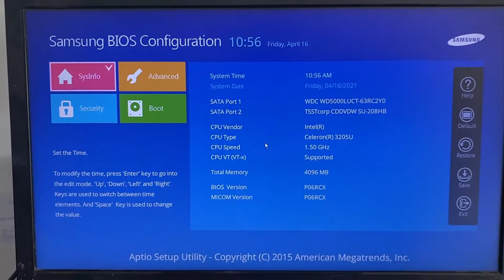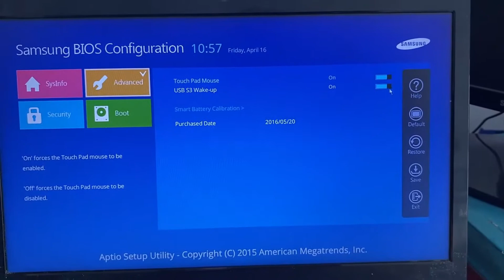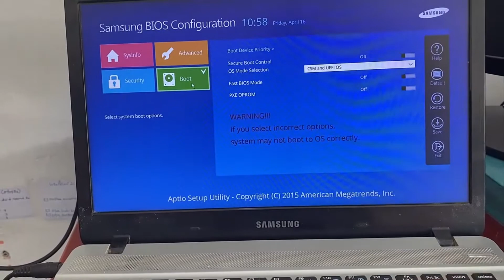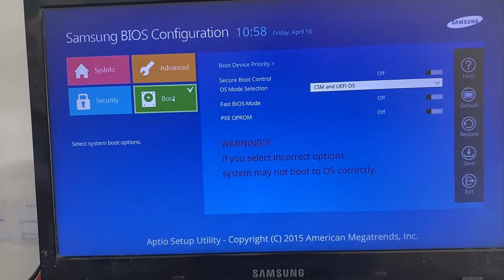Como FORMATAR o Notebook Samsung 370 passo a passo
Ligue o notebook, clique na tecla F2 até que a página da bios se abra. Em seguida, clique no primeiro menu advanced e faça alterações. Feito isso, selecione o segundo menu boot e faça as alterações e não esqueça de reiniciar para salvar as configurações.

formatar notebook Samsung 370,
como formatar um laptop,
formatar notebook Samsung,
formatar pc portátil,
como formatar notebook Samsung,
formatar pc Samsung,
como abrir um portátil,
trocar teclas notebook Samsung,
como abrir notebook Samsung 370,
como abrir um laptop Samsung 370,
como desmontar notebook Samsung 370,
como trocar hd notebook Samsung 370,
como trocar teclado notebook Samsung 370,
como trocar tela notebook Samsung 370,
formatando o notebook Samsung 370,
restauração de fábrica notebook Samsung 370,
Windows 10 não inicia,
Sistema não inicia,
Windows 8 não inicia,
Sistema não inicia Windows 10,
Windows não inicia,
Windows não inicia o que fazer,
Windows 10 não está iniciando,
Windows 10 trava no logo,
Windows não inicia fica reiniciando,
Windows 10 não inicia, trava e congela,
tela preta no Windows 10,
Windows não inicia tela preta,
Windows 10 não inicia de primeira,
Windows 10 não inicia consertar,
Windows 10 inicia reparo de inicialização,
Windows não inicia tela azul,
Windows 10 não inicia e não repara,
Windows 10 não inicia resolvido,
Windows 10 não inicia falha resolvido,
Windows 10 não inicia no boot como resolver,
Windows 10 não inicia saiba como resolver,
Windows 10 não inicia o que fazer,
Windows 10 não inicia como resolver,
Windows 10 não inicia após atualização,
Windows 10 não inicia travado,
Notebook não inicia Windows,
Pc com windows 10 não inicia,
solução de problemas Windows update Windows 10,
assistente de solução de problemas Windows 10,
baixar solução de problemas do Windows update windows,
solucionador de problemas do Windows update download,
solução de problemas do Windows 10,
o serviço de solução de problemas online do Windows 10,
modo segurança Windows 10,
como solucionar problemas windows 10,
solucionador de problemas windows 10,
principais problemas windows 10,
verificações básicas de problemas windows 10,
como identificar problemas windows 10,
etapas para resolver problemas windows 10,
drenagem de energia notebook,
desligue periféricos conectados pc,
teste sinal de energia notebook,
teste de funcionalidade pc,
restauração do sistema notebook,
restauração do sistema pc,
o meu computador trava ou congela,
o meu notebook trava ou congela,
como restaurar um pc por completo sem programa,
como obter as opções avançadas do sistema,
como entrar na tela de raparo do windows 10,
como usar um ponto de restauração gravado no computador para restaurar o windows 10,
como fazer a recuperação da imagem do sistema,
como recuperar o windows usando um arquivo de imagem do sistema específico,
como entrar no reparo de inicialização do sistema,
como entrar no prompt de comando,
como usar o prompt de comando para solução de problemas avançada,
como entrar nas configurações de inicialização do sistema,
como alterar o comportamento de inicialização do windows 10,
O que fazer se o Windows 10 não quer iniciar,
Como consertar o erro de inicialização do Windows,
Como restaurar o Windows 10 ao iniciar,
Como forçar a abertura do Windows,
O que fazer quando um pc com windows não inicia,
Como resolver a maioria dos problemas de inicialização do windows 10,
Como solucionar quando windows 10 não inicializa,
O meu windows 10 não arranca,
Meu pc não inicia windows 10,
Meu notebook não inicia windows 10,
Windows atualizou e não inicia mais,
O computador não inicializa o windows 10,
O notebook não inicializa o windows 10,
O windows 10 não possui cd de instalação,
Nada acontece quando você pressiona o botão liga desliga,
O windows 10 não termina o boot,
Sintomas quando o windows 10 não inicia,
Saiba como restaurar windows 10 utilizando um ponto de restauração,
Programa de recuperação windows 10,
Guia com soluções para tentar quando windows 10 não inicia no seu pc,
Causas possíveis que o windows 10 não inicia,